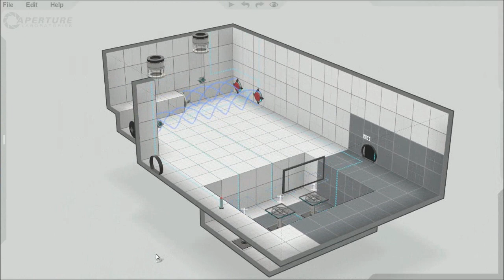Portal 2 - Moving platforms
A concept for Portal 2 and how to get moving platforms.